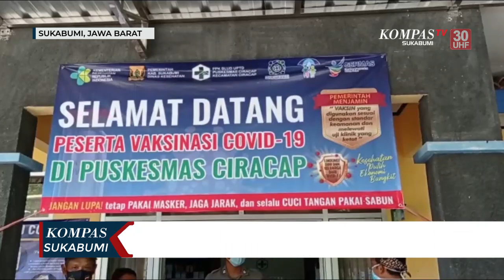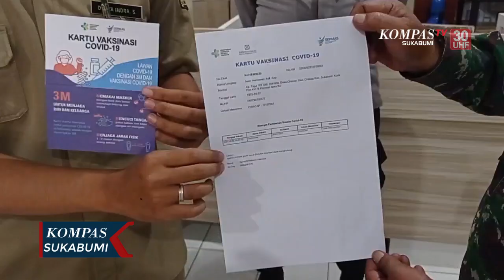Nakes Buktikan Kepada Masyarakat Tentang Amannya Vaksin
SUKABUMI, KOMPAS.TV - Sebanyak 35 orang Tenaga Kesehatan di Puskesmas Kecamatan Ciracap, Kabupaten Sukabumi Jawa Barat, lakukan vaksinasi di Puskesmas. Dari 35 Nakes, 16 orang berhasil lakukan suntik vaksin, 12 orang ditunda, dan 7 orang tidak diberikan karena tidak lolos skrining kesehatan. Pemberian vaksin terhadap tenaga kesehatan di Kecamatan Ciracap akan diberikan kepada 72 orang tenaga kesehatan dan pendukung .

Saat dilakukan penyuntikan vaksin, tidak ada Tenaga Kesehatan yang ragu dan takut, mereka meyakini bahwa vaksin sinovac aman dan halal, karena telah dijamin oleh Bpom dan Mui. Dan mereka percaya pemberian vaksin ini bisa mencegah Covid 19 dan melindungi dirinya selama bertugas sebagai tenaga kesehatan.

Selain itu Tenaga Kesehatan di Kecamatan Ciracap juga memberikan gambaran kepada masyarakat bahwa setelah diberikan vaksin, tidak terjadi reaksi berlebih, hanya sedikit pegal di tangan bekas suntikan. Para tenaga kesehatan berharap, agar Masyarakat bisa yakin dan tidak ragu akan Vaksin Covid 19, sehingga nantinya bisa berpartisipasi ikut dalam vaksinasi .

Berdasarkan informasi dari Kepala Puskesmas, saat ini pemberian vaksin dilakukan untuk tenaga kesehatan, yang nantinya disusul oleh TNI Polri, dan PNS, hingga Masyarakat. Ada 8 Desa di Wilayah Kecamatan Ciracap yang akan diberikan pelayanan vaksin oleh Puskesmas Ciracap, yang ditargetkan akan selesai di 15 Maret, hingga bulan April tahun 2022 mendatang.